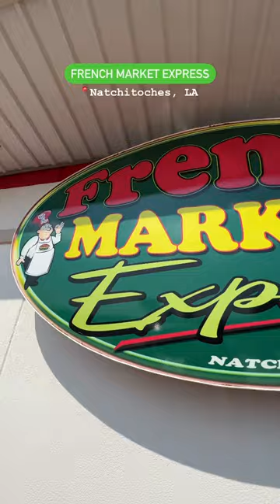French Market Express isn’t your average convenience store… ⛽️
When in Natchitoches, stopping at French Market Express is a must. ⛽️ This isn’t your average convenience store… it’s a cajun restaurant and bakery that offers fine wines and Louisiana souvenirs. Here are a few things we snagged while we were there:

🍠 Yam Cakes
🦞 Crawfish Pies
🐽 Boudin Balls
🥧 Meat Pies